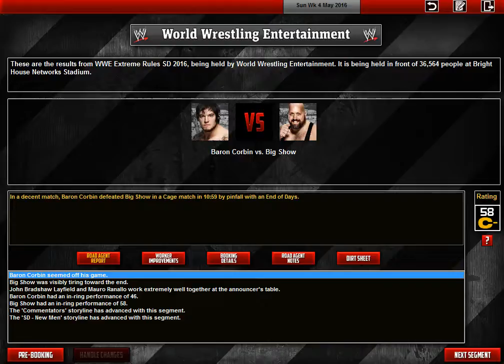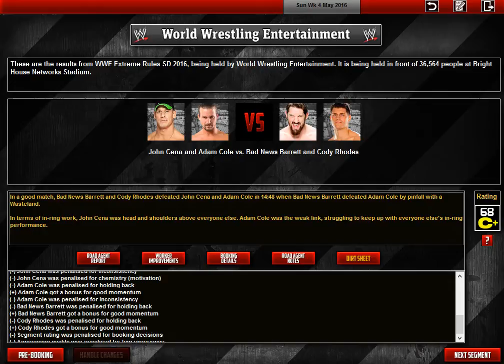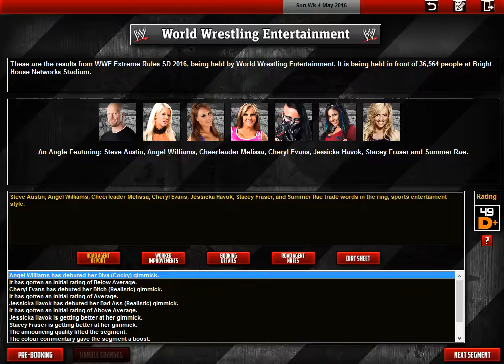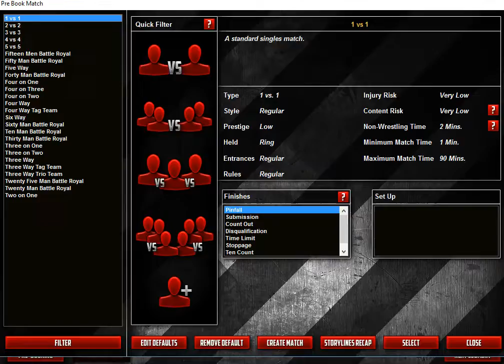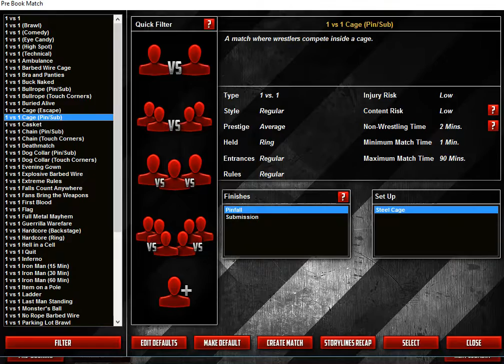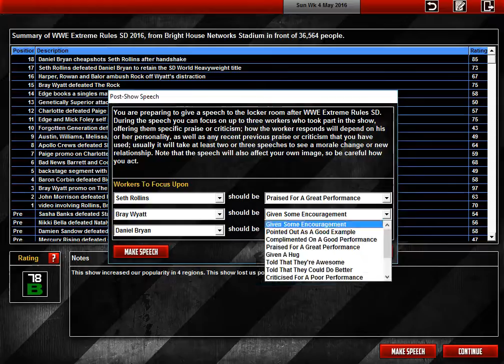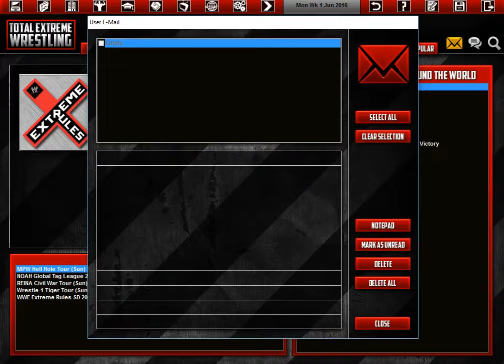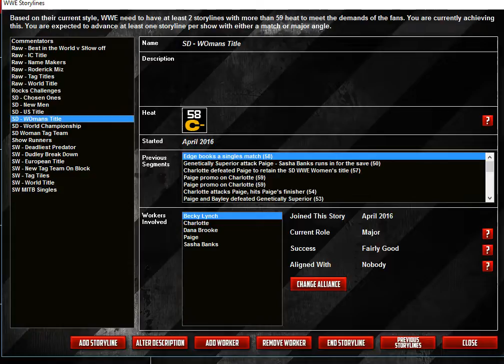TEW 2016 Branding Solution Extreme Rules Episode 25